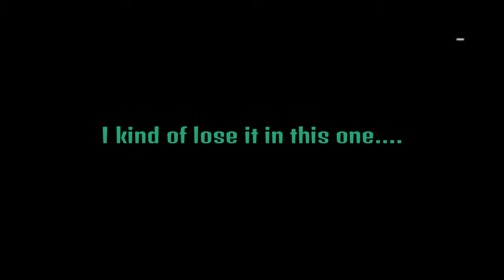Plants vz Zombies: Garden Warfare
Overtime just would't end (roughly 30 mins) and I was losing my mind.